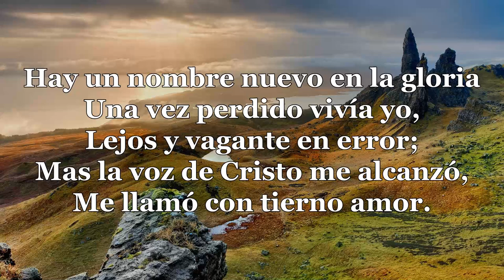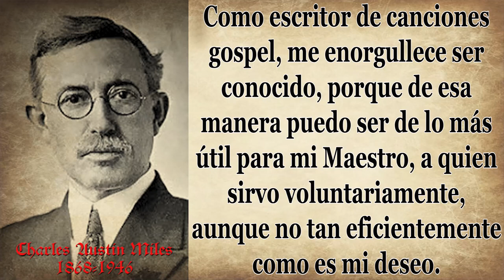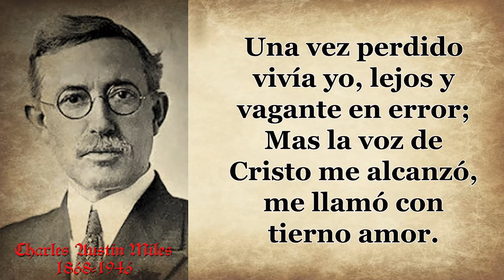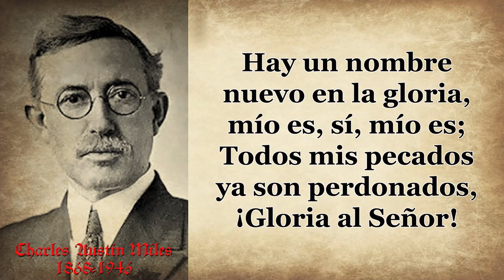69 CHARLES AUSTIN MILES HAY UN NOMBRE NUEVO EN LA GLORIA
-TÍTULO : HAY UN NOMBRE NUEVO EN LA GLORIA
-MÚSICA Y LETRA: CHARLES AUSTIN MILES
Hay un nombre nuevo en la gloria
Una vez perdido vivía yo,
Lejos y vagante en error;
Mas la voz de Cristo me alcanzó,
Me llamó con tierno amor.

Mío es, sí, mío es;
Y los ángeles cantan la historia,
«Salvo es el pecador».

¡Oh!, hay un nombre nuevo en la gloria,
Todos mis pecados ya son perdonados,
¡Gloria al Señor!
En la Biblia dice, que salvo soy
Por la gracia de Jesucristo;
Y por fe en su nombre a la gloria voy,
Porque él me rescató.
Cantos de alegría elevo hoy
A mi Rey y buen Salvador;
Y ahora mis dones a Cristo doy,
Y le sirvo por su amor.

C. Austin Miles nació el 7 de Enero de 1868 en Nueva Jersey y falleció el 10 de Marzo de 1946 en Filadelfia, Pensilvania
Miles asistió al Philadelphia College of Pharmacy y a la Universidad de Pennsylvania.
En 1892, abandonó su carrera como farmacéutico y escribió su primera canción gospel, "List 'Tis Jesus' Voice", que fue publicada por la Compañía Hall-Mack.
Se desempeñó como editor y gerente de las editoriales de Hall-Mack durante 37 años.
El mismo  dijo:
Como escritor de canciones gospel, me enorgullece ser conocido, porque de esa manera puedo ser de lo más útil para mi Maestro, a quien sirvo voluntariamente, aunque no tan eficientemente como es mi deseo.
Miles en su dedicación de escribir himnos  dirigió el coro de la iglesia.
También era fotógrafo aficionado.

--Él es mío

--Si Jesús va conmigo

--Voy allí